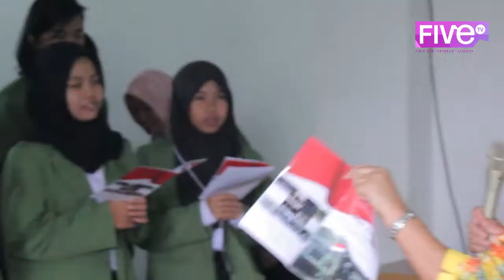Pengenalan Kehidupan Kampus Mahasiswa Baru 2017 (UPNVJ)